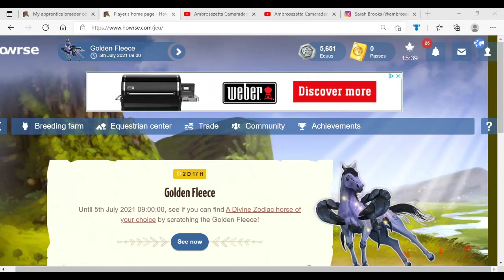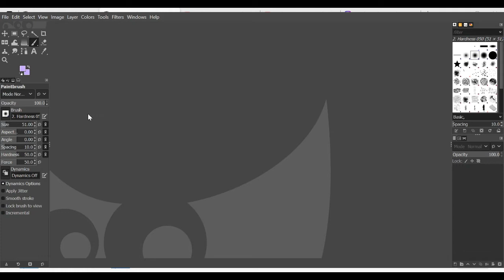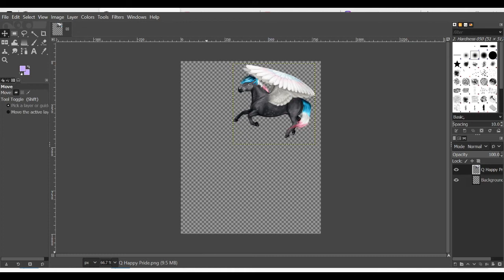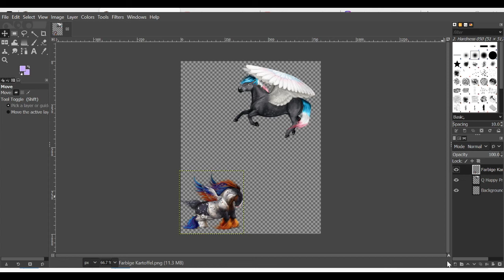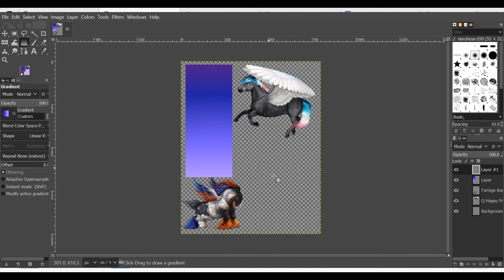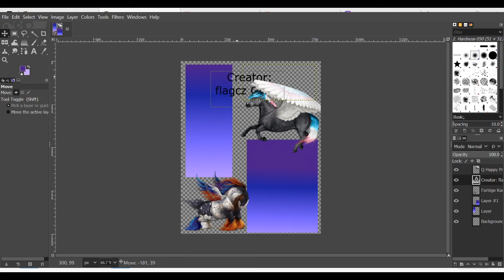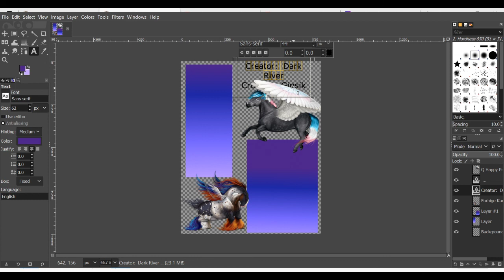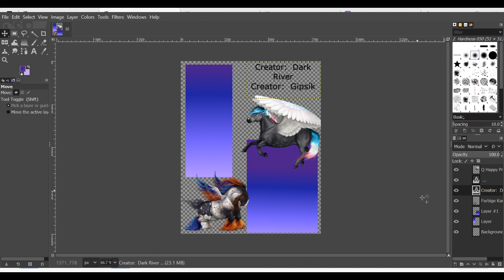Howrse : HTML Layout Creation : Golden apple coats appreciation layout : Coding 2 scroll boxes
Username } Rosezett

Our goals for this season of Howrse : The Demographicological Prizren Challenge Vs The Geneticological Gp Race for Black Market items / passes / Equus / Aging points and abundances.

Aging points : Spending our aging points to save them : In order to complete the tedious tasks we need to spend our aging points to birth foals, to gain more aging points in the first place :

1000 aging point hunting horses challenge : This challenge concludes of our repetitiveness on our birthing foals from our marwari bloodline using pair and back breeding, siblings and genetic parents from our own bloodlines. The game doesn't seem to mind. This will also help with the general ranking and increase our skills as we climb through the 1000 ageing point hunters challenge. Howrse only accepts 1000 horses we can farm each day

A foal every six days keeps our aging points at bay : We will keep rotating our fillies

Birthing foals after spending aging points to keep them : The foals will be birthed every six days once we have cultivated our herd of fillies, and able to keep them rotating on a daily basis. This will help us keep our aging points for the Skillets Challenge :

What are skillets:

As part of the geneticological Gp race : We are aiming to gain a steady race of skillets before we aim high. Mini skillets are horse with no black market items, and all skills trained, bolded and bluped to 60 - 70 or above.

Skillets : These horses will be sold for equus at 60 or 70 blup each before we start the geneticological potential race for passes.

Mini Skillers a day cultivates 20 passes every day : Once we have gained enough equus from our skillets, we are then able to form a steady herd of aging point horses to gain our Mini skillers who will be able to help cultivate our passes during the next round of our challenge.